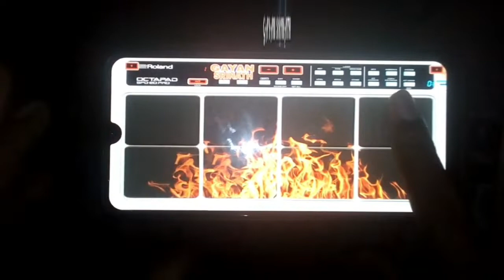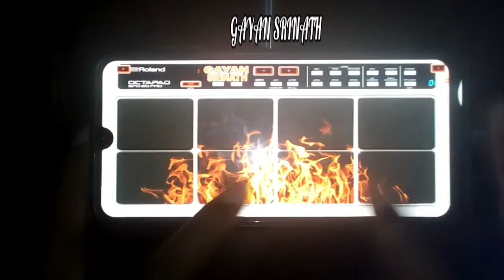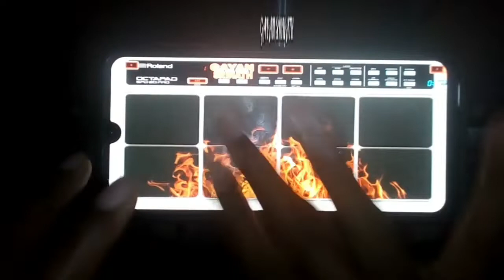Iranam Gamane 🔴 MOBILE OCTAPAD COVER | Dinesh Tharanga | Beji | Gayan Srinath octapad cover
Iranam Gamane
epa mohothak yanna kohewath
Dinesh Tharanga with beji
sha fm sindu kamare beji
sha fm sindu kamare Dinesh Tharanga
beji live show 2021
beji new live show
Dinesh Tharanga new song
Dinesh Tharanga songs

mobile Octapad cover
mobile Octapad cover sinhala
Octapad cover sinhala
Octapad cover
mobile Octapad Downlnad
sha fm sindu kamare 2021
sha fm sindu kamare new
mobile Octapad cover
mobile Octapad sinhala
tabla sample
Raban sample
dholki sample
tabla cover
Dholki cover
dholak cover
Octapad Sample download
conga cover
bonga cover
drum machine sinhala
drum machine covers
real pad sinhala
real pad cover
spd 20
spd 20 pro
spd sx
spd 11
Octapad midi
spd 20 srilanka
spd 20 pro sinhala
flashback live show 2021
flashback new live show
flashback Octapad cover
nalaka Octapad cover
flashback style
flashback live show 2020
sunflower live show 2021
sunflower Nonstop
sunflower new live show
purple Range Live Show 2021
purple Range kawadi
purple Range Nonstop
purple Range new live show
All Right Live Show 2021
All Right new live show
derana full blast 2021
Hiru mega blast
sha sindu kamare Nonstop
sinhala dj Nonstop
sinhala kawadi Nonstop
sahara flash Live Show 2021
sahara flash new Nonstop
sanidapa live show 2021
sanidapa new live show
chamara weerasinghe songs
damith asanka songs
chamara weerasinghe with flashback
damith asanka with flashback
shashika nisansala with Flashback
oxygen live show 2021
oxygen new live show
Octapad patch
Gayan srinath octapad cover
flashback style Octapad cover
wasthi
sinhala tik tok songs
srilankan tik tok
Sinhala best tik tok songs
Nadagamkarayo
vini production
Shihan mihiranga
flashback
sunflower
Drum cover
fl studio
mobile Octapad patch download
mobile Octapad tone download